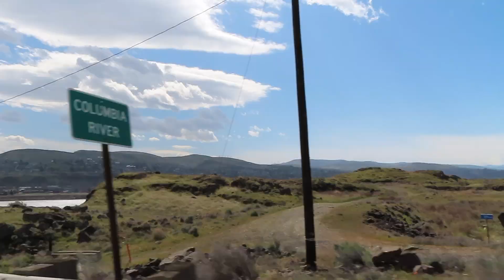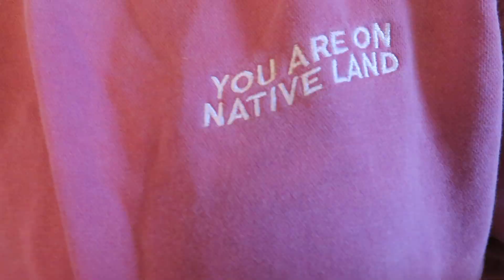IT IS WHAT IT ISSS (ACTIVATE INDIGENOUS BADDIE)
This is a LONG TIME COMING!!!

IM SORRY I didn't upload for awhile, I really went through some shit to find out who I was at the end of it all If that makes sense to you then we already besties but if not I hope at the end of my video you understand me a bit better.

Every single person that watches my videos give me a special type of drive I cannot get anywhere else. I vow to always be my genuine self and this form of therapy could help you too so I want to aspire to inspire.
I just wanna be happy and heal the inner childhood trauma.

Instagram @optimous_in_her_prime I POST ERRDAY
TikTok @optimusinherprime CATCH ME ON THERE
SnapChat @issa_quinn1994 EHH IF YOU WANT

- LOVE ALWAYS
LORISSA Q.

Stress is inevitable, happiness is not.